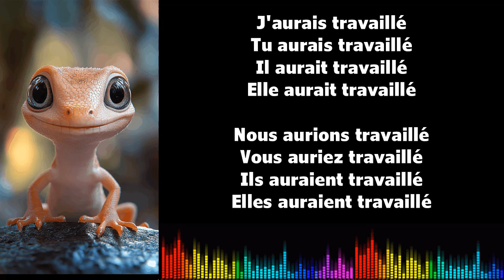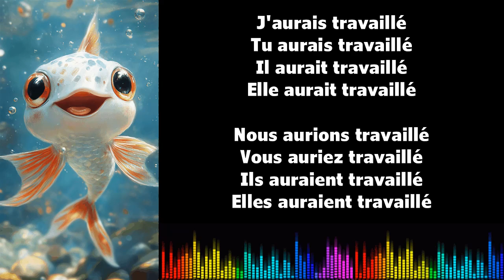♫ J'apprends le français ♫ Conjugaison I TRAVAILLER I Conditionnel Passé